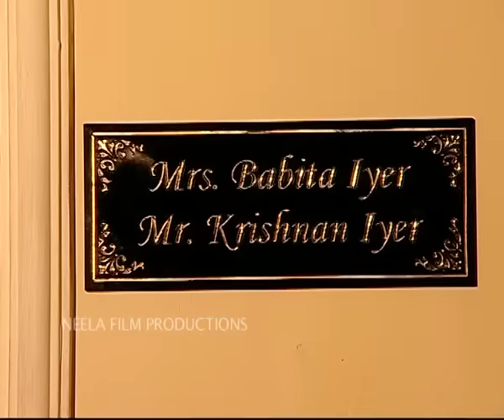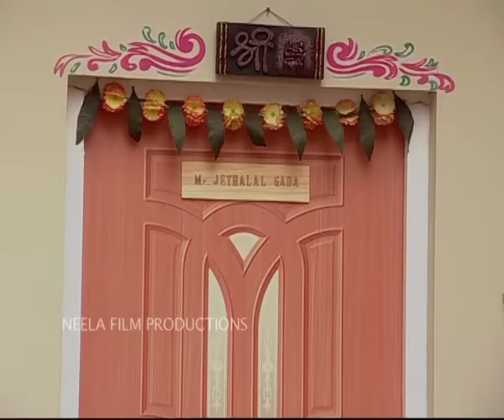Episode 191 - Taarak Mehta Ka Ooltah Chashmah | Babita's Birthday Party | Full Episode | तारक मेहता